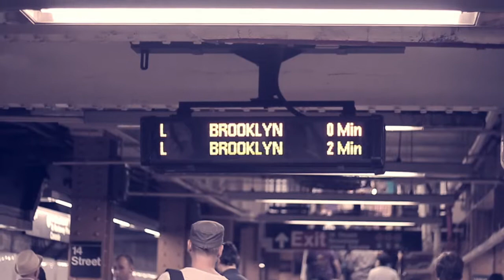Stefan Thomas - That Dam House Groove (Hires Radio Edit)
Stefan Thomas - That Dam House Groove Remixes just arrived, and you'll find two completely different interpretations from Hires andWalter Vooys, Radio edits included.